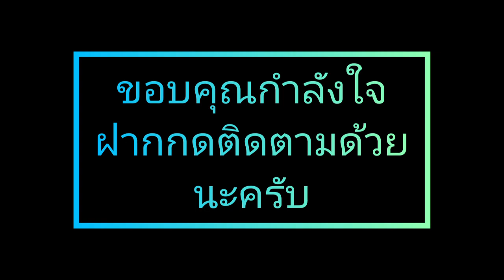ไอซ์จำลุงได้ไหมลุงเตียม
มานาสตอรี่